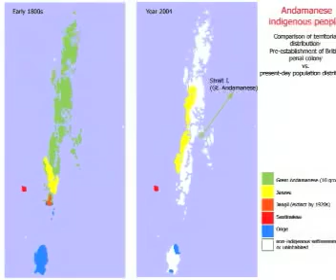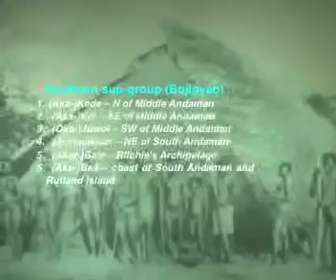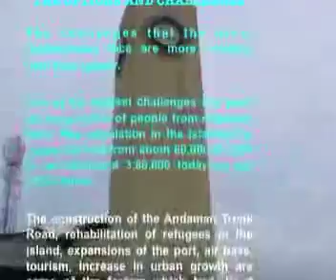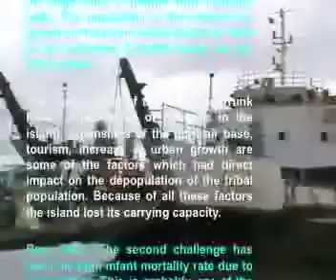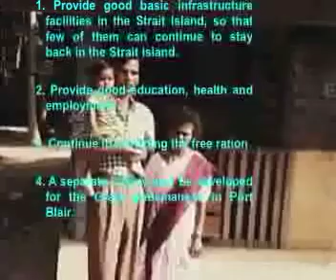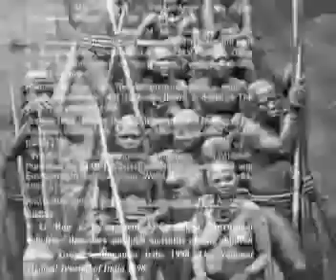THE STRUGGLE FOR SURVIVAL OF THE GREAT ANDAMANESE TRIBE PART-4 BY PROF. T. SUBRAMANYAM NAIDU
PROF. T. SUBRAMANYAM NAIDU
THE STRUGGLE FOR SURVIVAL  OF THE GREAT ANDAMANESE TRIBE OF ANDAMAN ISLANDS PART-4